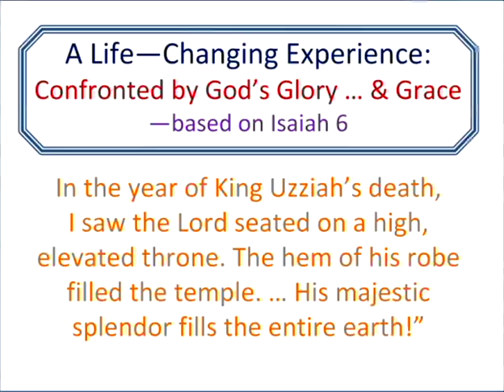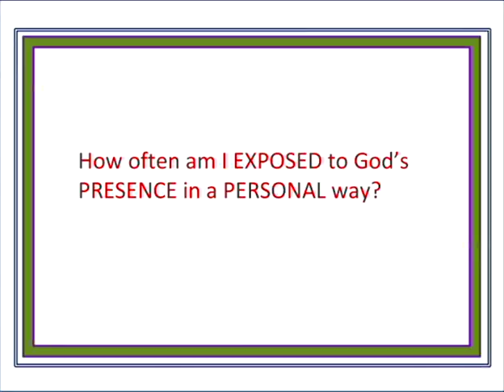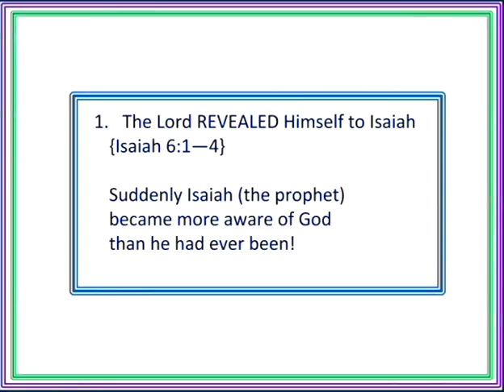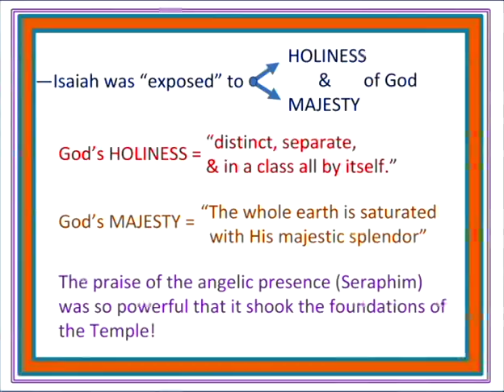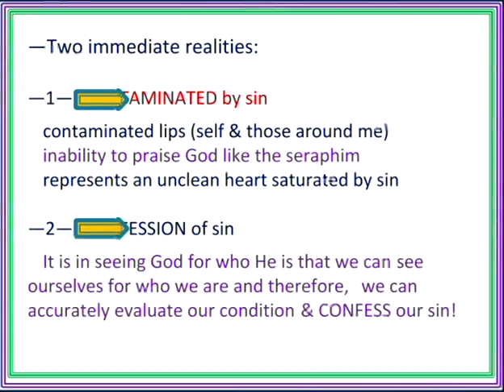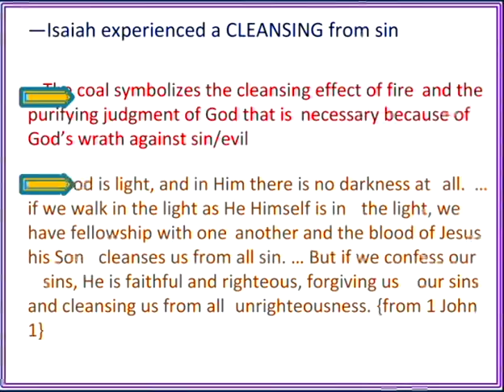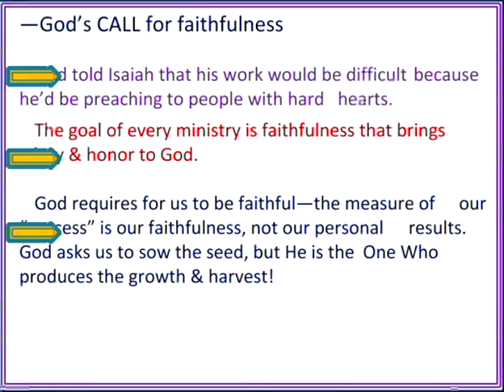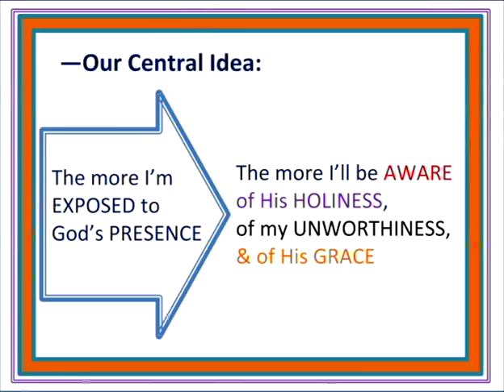06032018 Isaiah 6